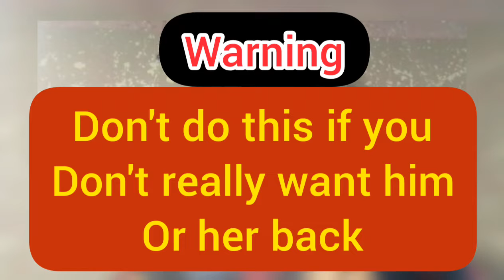Do this to bring back your Ex if you truly want him/her back